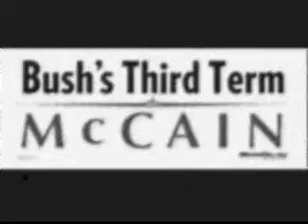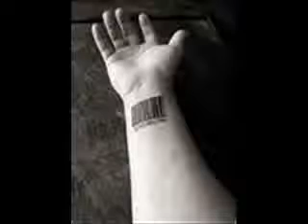Third 2008 Presidential Debate (Full VIdeo)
Full  Video  of  the  Third  2008  Presidential  Debate  with  Sen.  Barack  Obama  (D-IL)  and  John  McCain  (R-AZ).